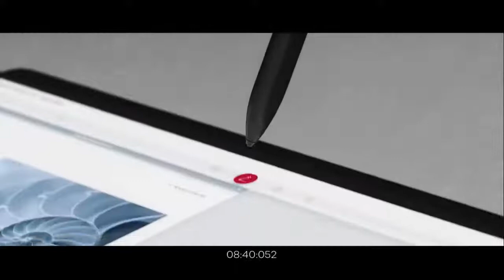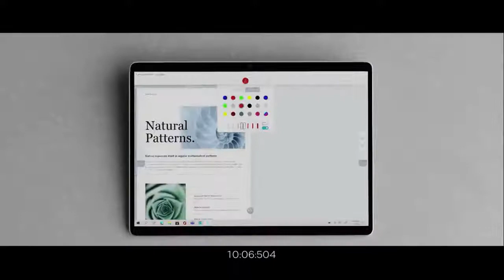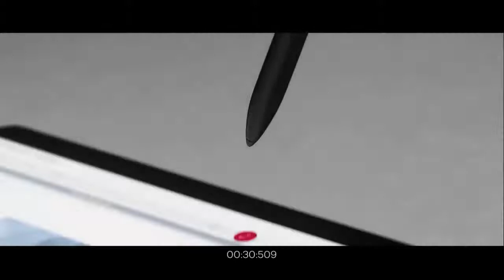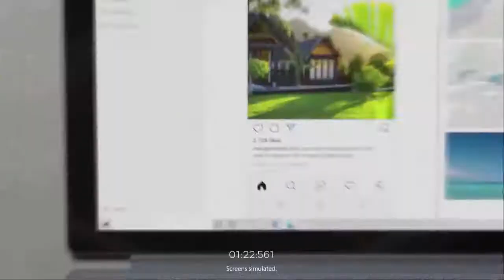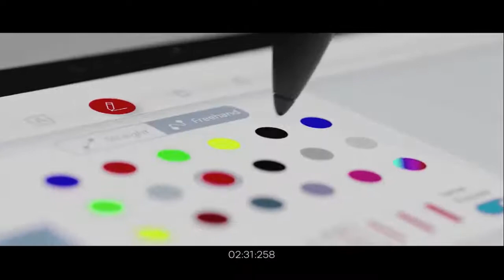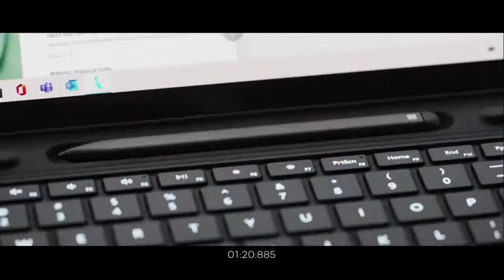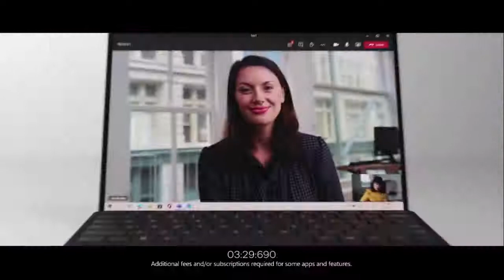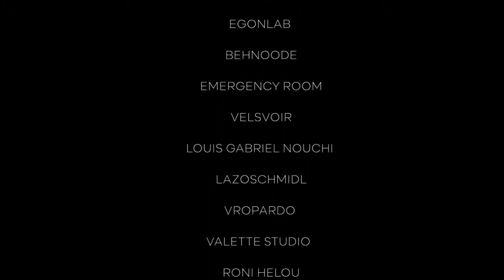DAY THREE - ARAB FASHION WEEK MENS - AW21/22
30TH JAN 2021 SHOWCASING:

LAZOSCHMIDL
VROPARDO
VALETTE STUDIO
COUNCIL TALK X DIANE PERNET
RONI HELOU
MICHAEL CINCO